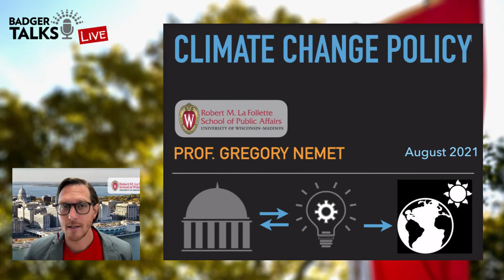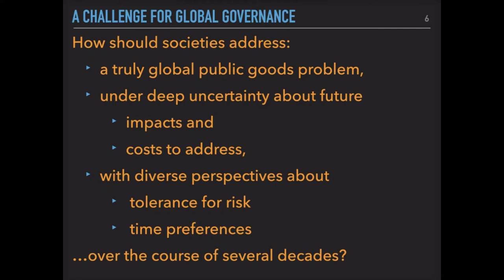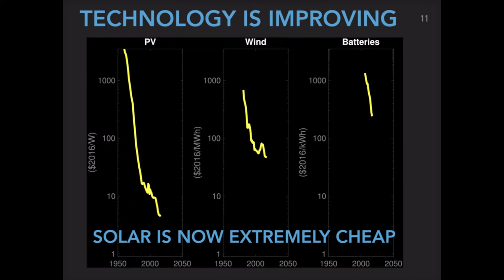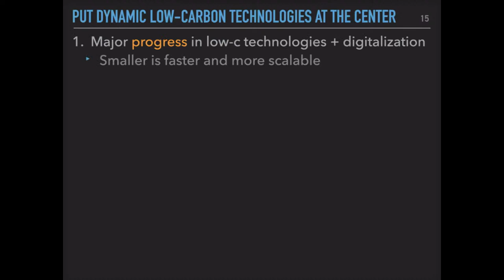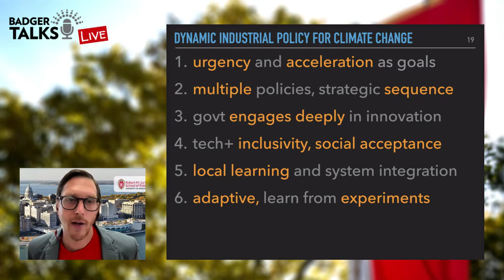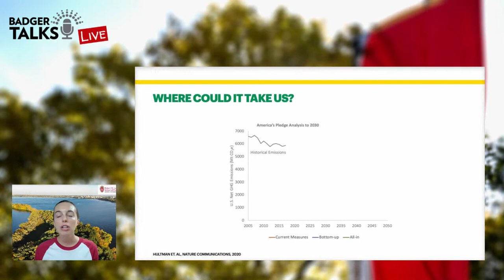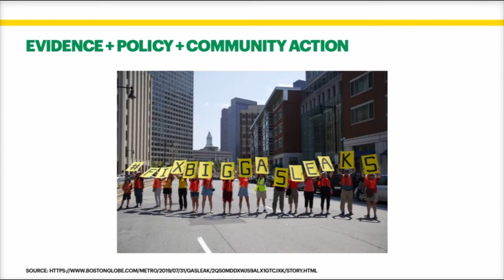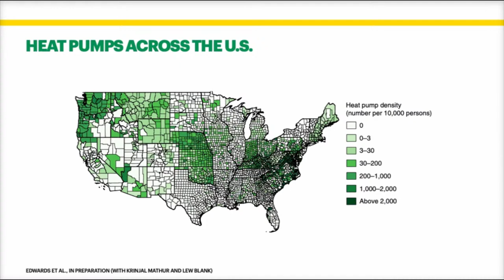Badger Talks Live - La Follette Focus: Climate Solutions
Even as floods, droughts, fires, and heat waves make the impacts of climate change increasingly dire, an array of innovative solutions is making addressing climate change more feasible. Professors Edwards and Nemet provide highlights of their current work on climate solutions — from technologies like solar panels and heat pumps to policies to accelerate the transition to a clean energy economy.